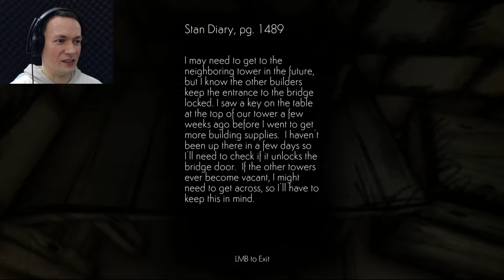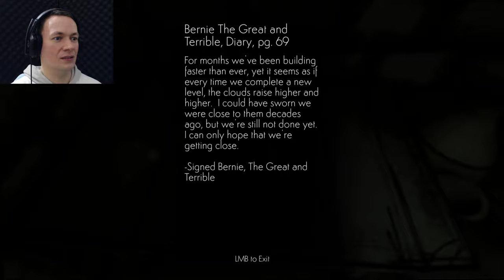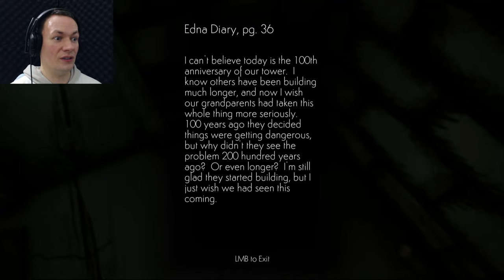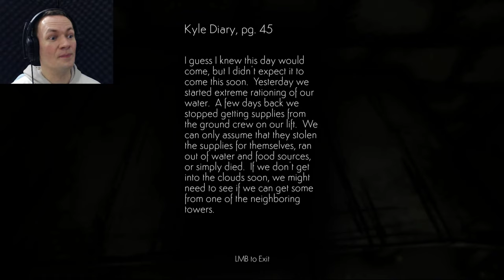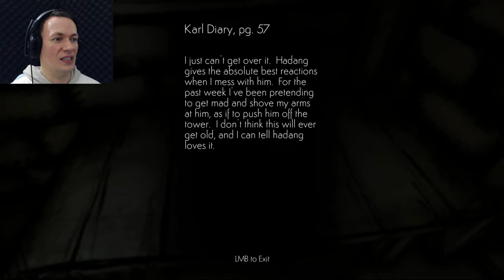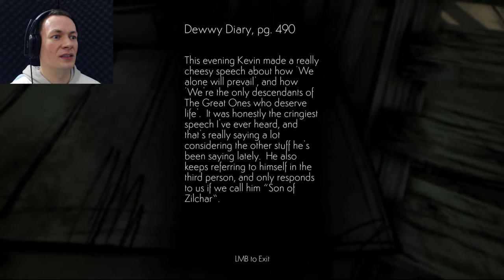Cloud Climber (Got Wood for Water?)